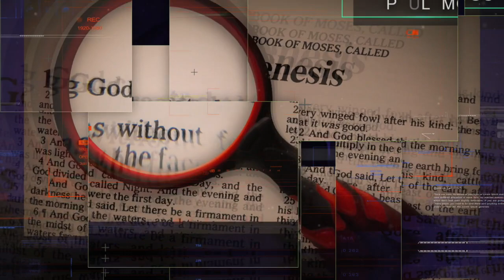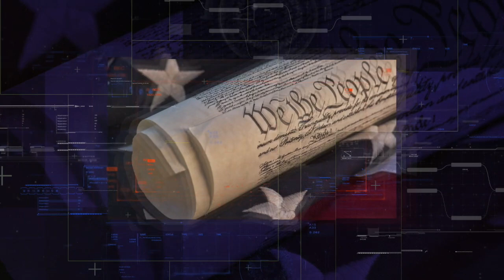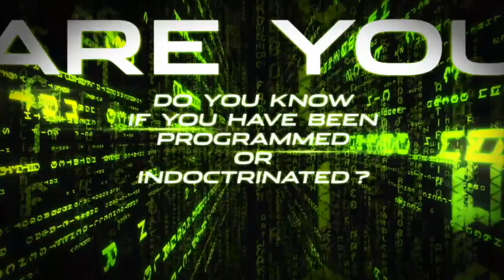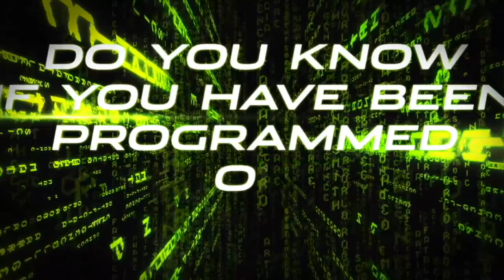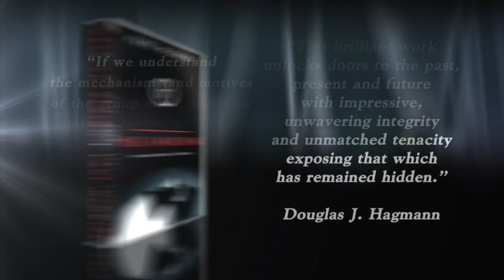TPMR 10/06/21 | MYSTERY BABYLON IS A MATRIX | PAUL McGUIRE